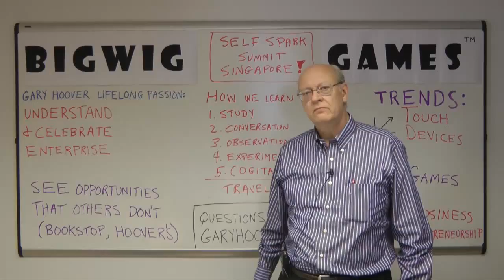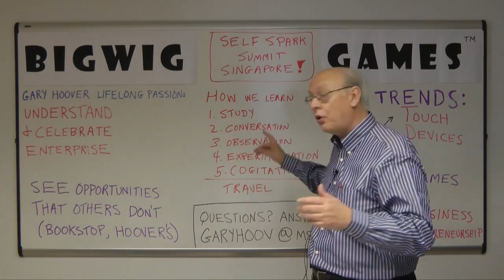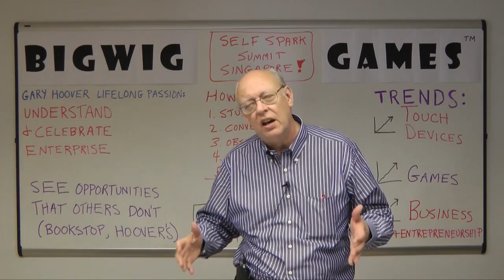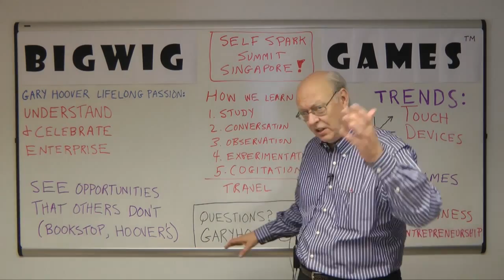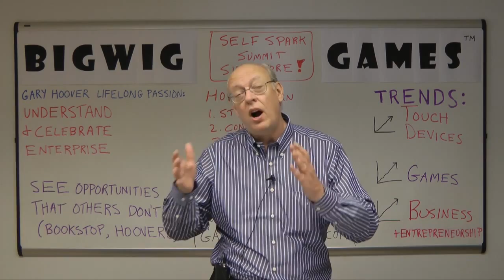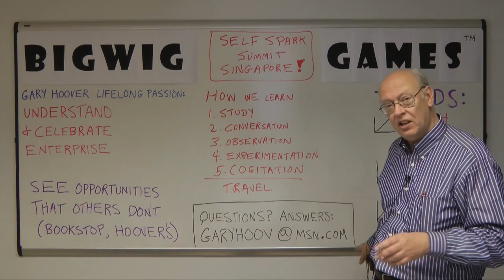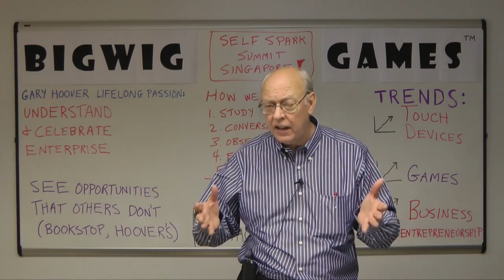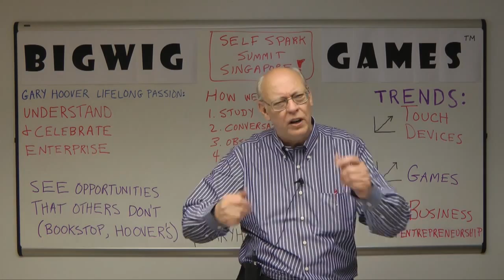Gary Hoover speaks to SelfSpark Summit Singapore August 2013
Have a great Summit!